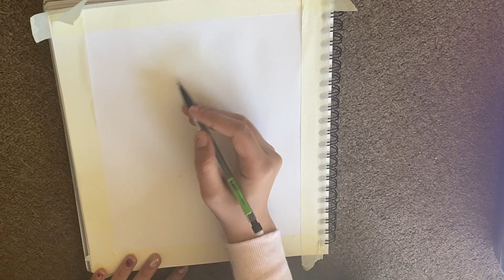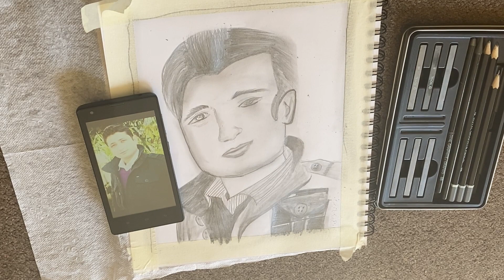Small girl making her mama’s sketch 😀😀/ penc sketch